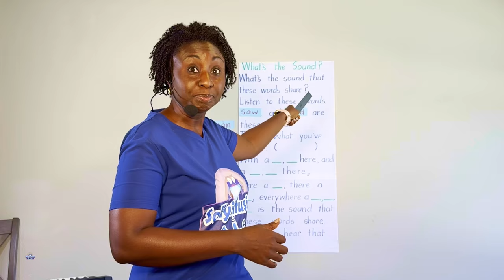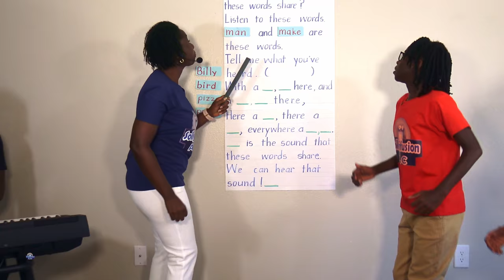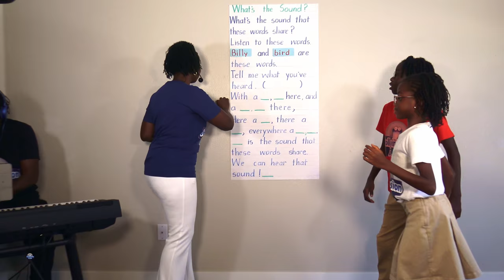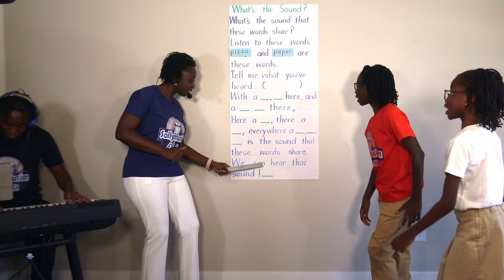Phonemic Awareness Activity: What's the Sound? (Oral Segmentation)